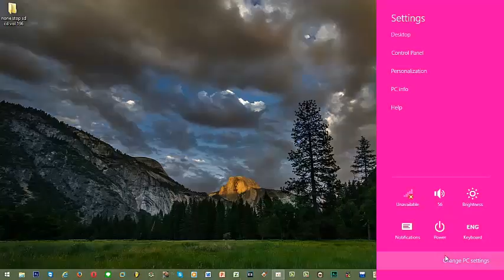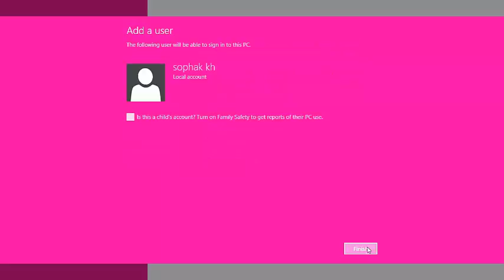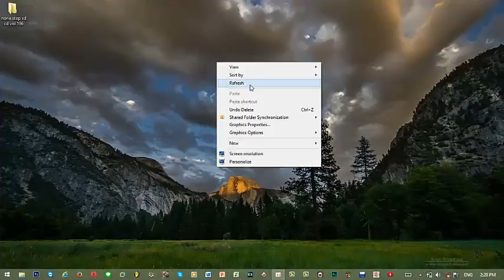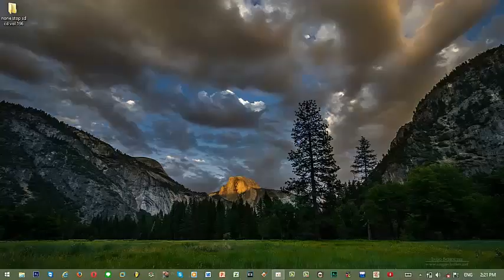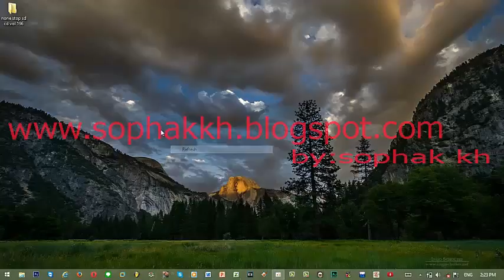how to create Account user on window 8 1